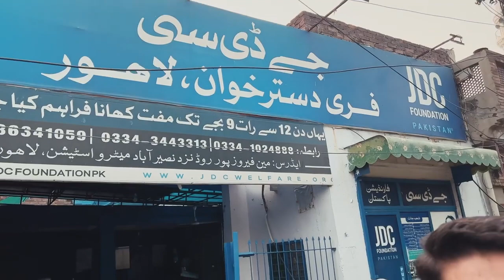JDC Qurbani 2023 | Lahore